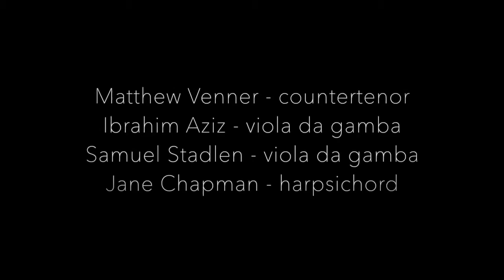John Banister - Full Fathom Five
The Tempest - Full Fathom Five by John Banister (from The Tempest, 1667)

Live recording from performance at York Early Music Festival on 8 July 2016 with Matthew Venner (countertenor), Ibrahim Aziz and Samuel Stadlen (viola da gamba), Jane Chapmen (harpsichord)